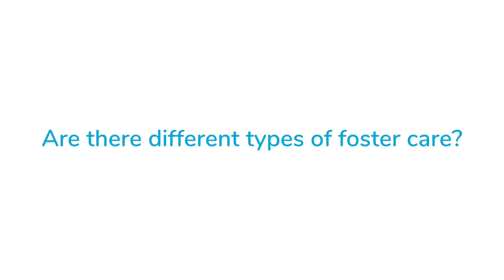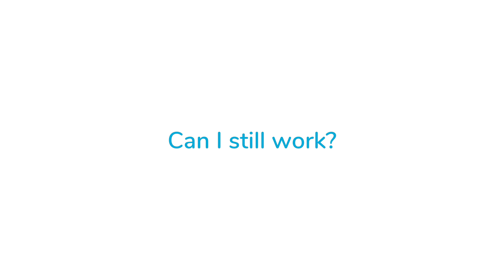Become a Foster Carer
There are nearly 20,000 children in New South Wales in need of crisis, short-term or permanent out-of-home care

Being a foster carer, and nurturing vulnerable children and young people, is a hugely rewarding experience. By providing a safe, nurturing and stable family environment, you can help turn around the lives of these vulnerable children and young people.

The decision to become a foster carer is an important one that you will first need to talk about with the people close to you. The next step is to talk to the Challenge Foster Care team to discuss your situation and your suitability.

Before we contact you about a child or young person who needs care, we assess the needs of each individual child or young person. We then match each child or young person to your family circumstances.